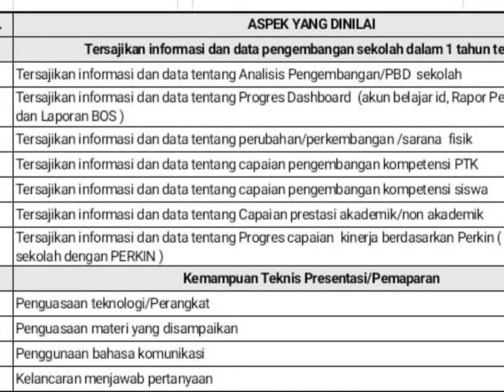EKSPOS PKKS SD NEGERI SE KECAMATAN CIWARINGIN KAB. CIREBON 2024